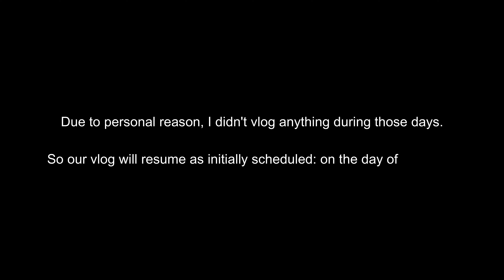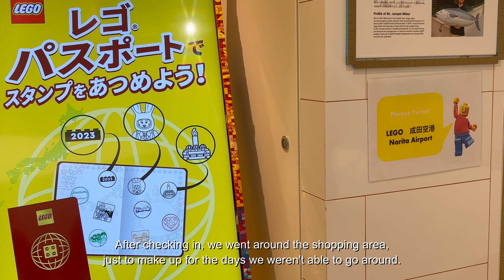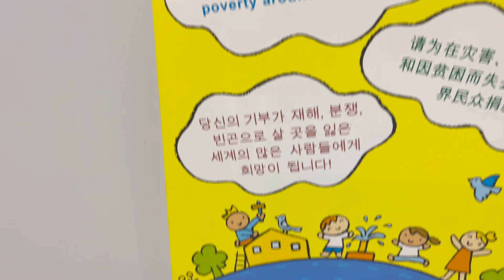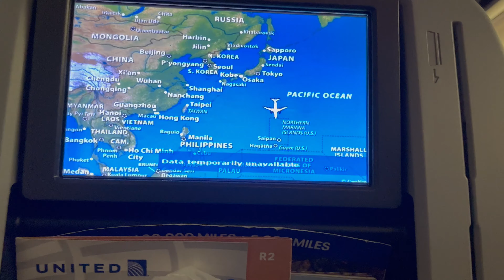Japan Trip Ep 6 LAST DAY 🍓 Last Shopping Haul, LAWSON Haul, NRT departure & back home SPN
The days of lovely spring bliss are finally coming to an end.

Watch my last day in Japan…or so it seems…

and witness my last few days indulging in the all shopping I can achieve, plus some late-night adventures at LAWSON.

Thank you Japan; you were a wonderful dream.

🙆‍♀️ Know more about me here!

📍Places Mentioned in this vlog:

ASSORT TOKYO:

MUJI store: A minimalist-themed department store that offers almost anything for those who love this style. With immense accessibility for almost anything that you can think of, it’s basically heaven for minimalists.

LAWSON: One of the top convenience stores in Japan. Widely popular for its quality products at a cheap price, most especially food items. A certified traveler’s all-time favorite.

Free Music for Videos 👉 Music by Damien Sebe - sleeping on a cloud

Free Music for Videos 👉 Music by Drew Richmond - QT Coffee Run

Chapters:
Intro: 0:00
Shopping: 0:44
Last Minute Changes: 02:10
LAWSON TIME: 03:30
Shopping Haul: 04:45
Mukbang: 06:05
Airport & Departure: 12:06
Back Home: 16:54